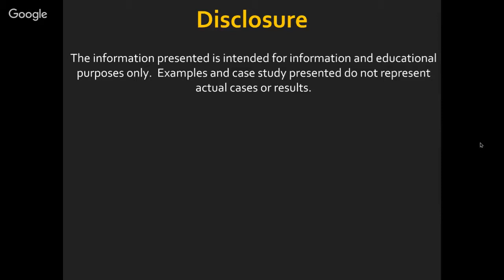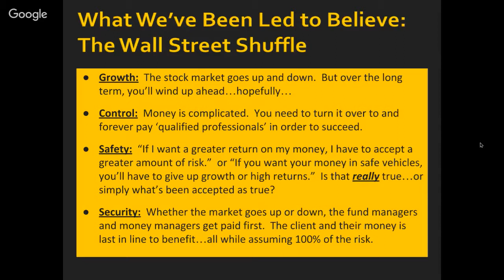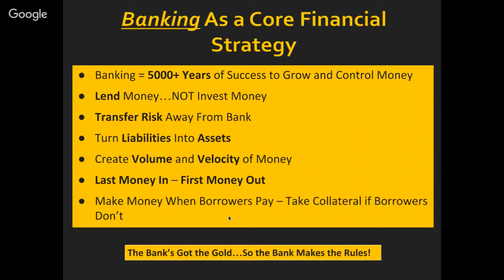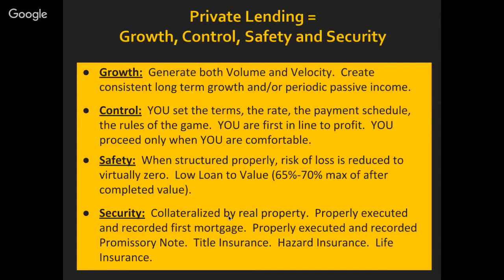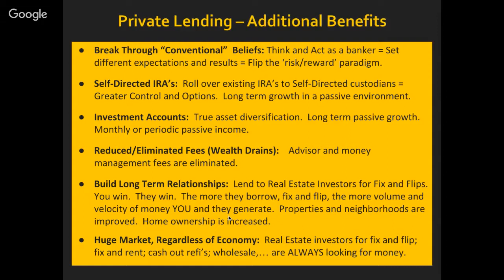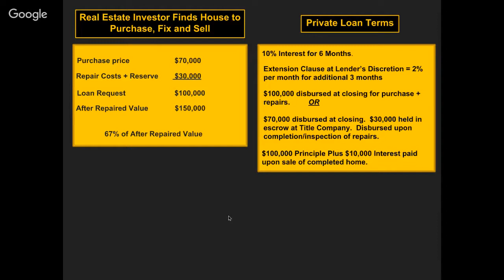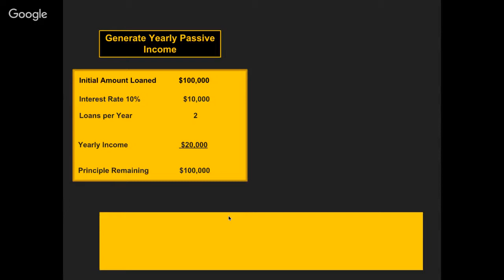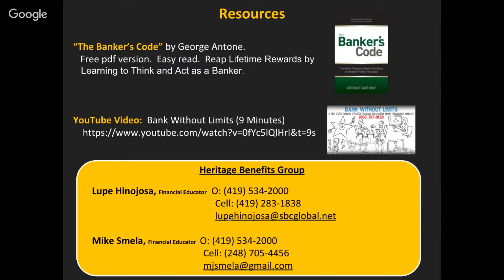Private Lending Short Overview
Grow and Control Money Safely and Securely as a Private Lender.  Generate Periodic and Ongoing Passive Income or Create Long Term Growth for Future Retirement Needs.